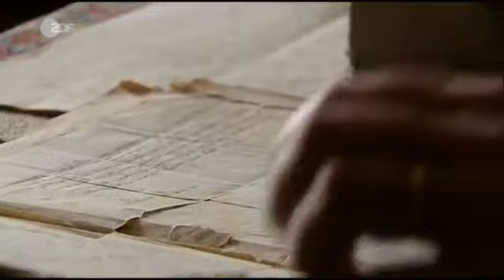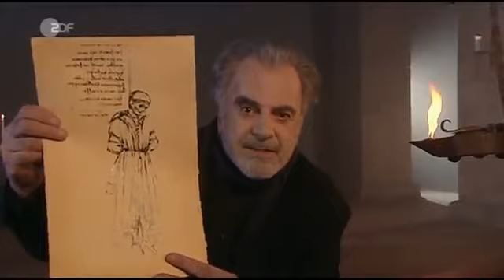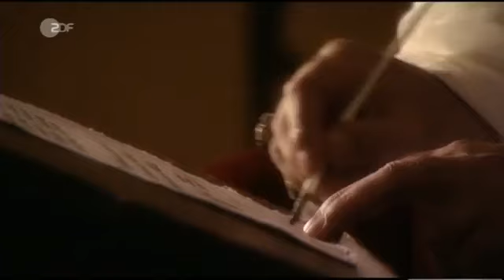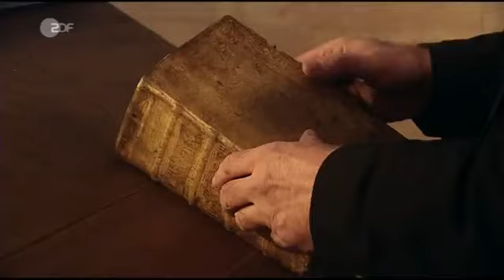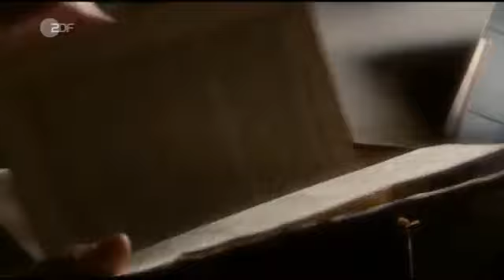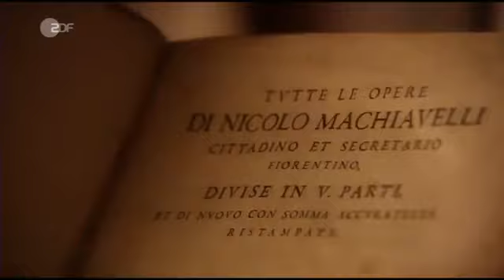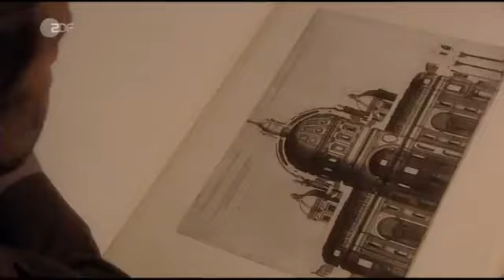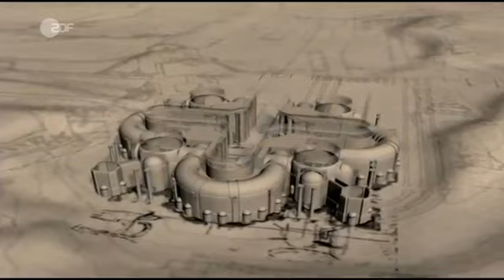Imperium der Päpste - Verschwörung im Vatikan (2/3)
Die Imperium-Reihe mit Maximilian Schell dokumentiert Aufstieg und Fall des Papsttums von der größten weltlichen Macht bis zum drohenden Untergang -- vom Gang nach Canossa bis zur Plünderung Roms. Aufwendige Re-enactments spiegeln lebendige Bilder großer Epochen wider, in denen der Vatikan zum politischen, kulturellen und religiösen Brennpunkt der europäischen Geschichte wurde. Realisiert wurden die Szenen größtenteils in der prachtvollen Kulisse einer Renaissance-Villa in der Nähe von Rom. Dabei wurde ein hohes Gewicht auf die sensible Darstellung der Papst-Persönlichkeiten gelegt und auf anonyme Massenszenen verzichtet.